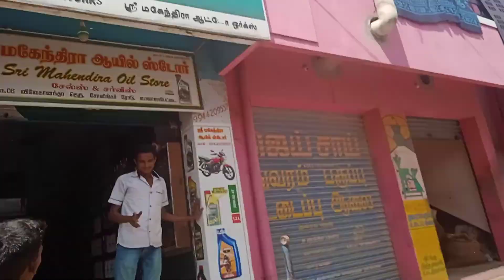walajapet shorts bike motivation